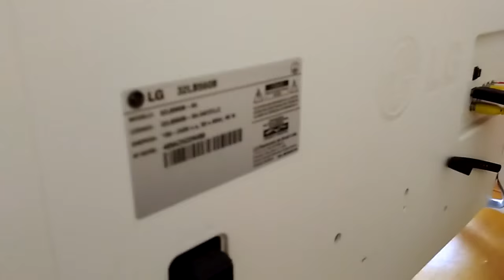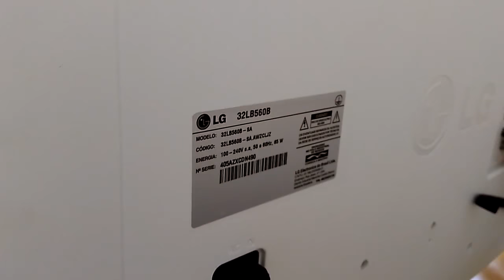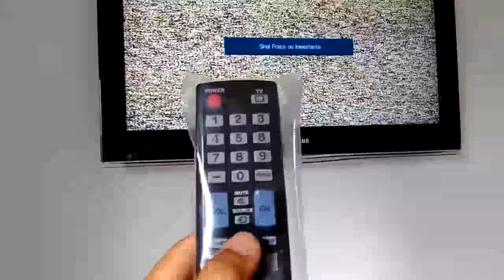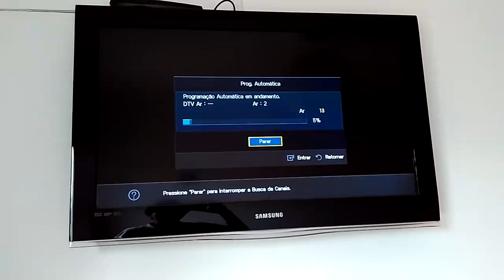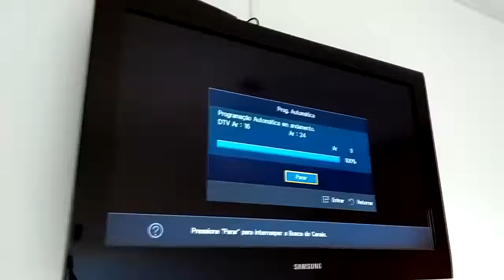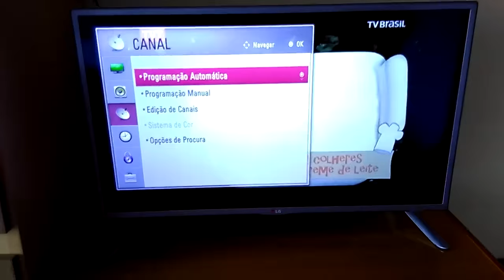Como assistir Tv Digital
Vídeo explica como configurar uma televisão led ou lcd para assistir ao sinal digital, que até 2018 será implantado em todo o Brasil.